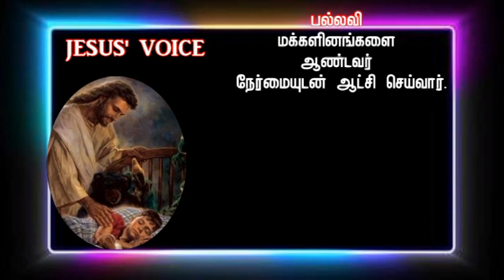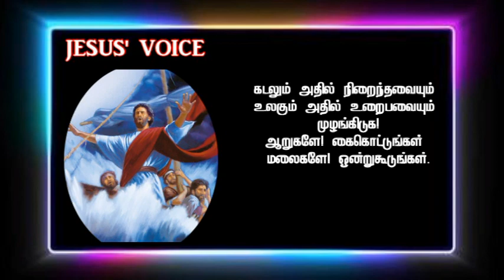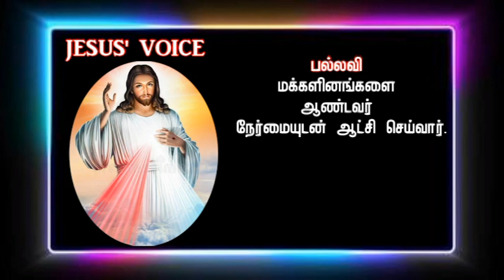திருப்பாடல் 98 || மக்களினங்களை ஆண்டவர் || பொதுக் காலம் 33-ஆவது வாரம்|| அருட்சகோ. லூயிசா, FSAG